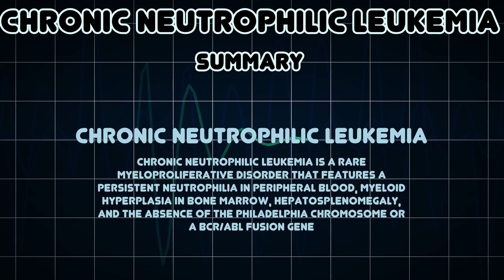Chronic neutrophilic leukemia (Medical Condition)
Symptoms, risk factors and treatments of Chronic neutrophilic leukemia (Medical Condition)

Chronic neutrophilic leukemia is a rare myeloproliferative disorder that features a persistent neutrophilia in peripheral blood, myeloid hyperplasia in bone marrow, hepatosplenomegaly, and the absence of the Philadelphia chromosome or a BCR/ABL fusion gene